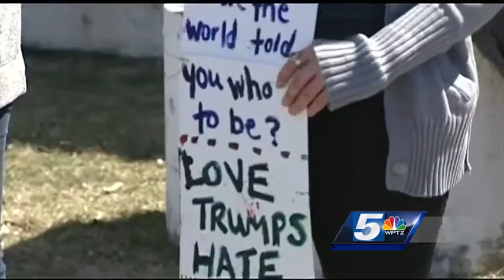Dozens left Donald Trump's Plattsburgh event early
Dozens of people left Donald Trump's Plattsburgh event early.